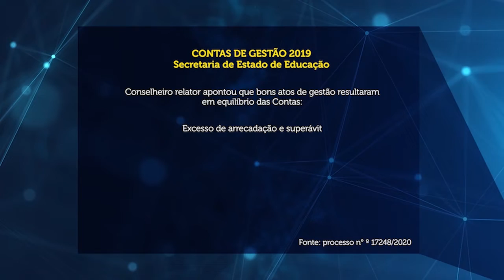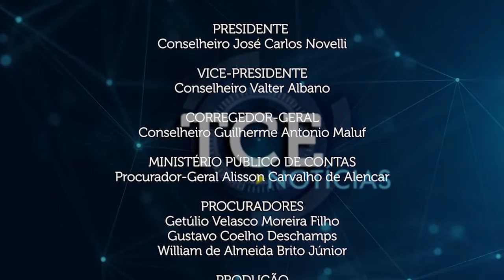Representação envolvendo a SES-MT é julgada procedente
- Balanços da Sinfra e Seduc são julgados pelos conselheiros